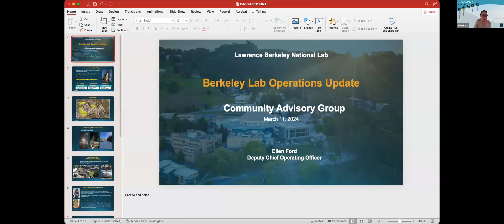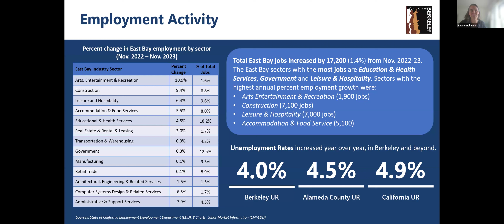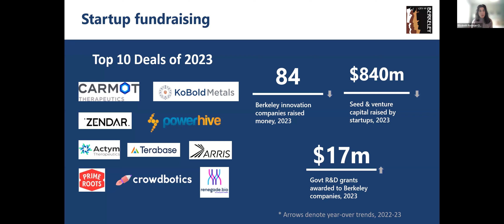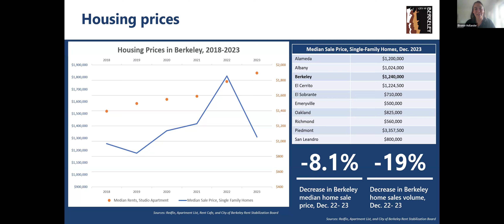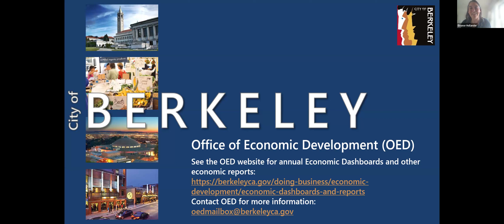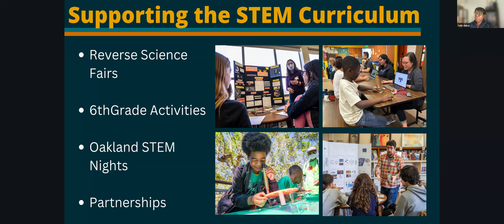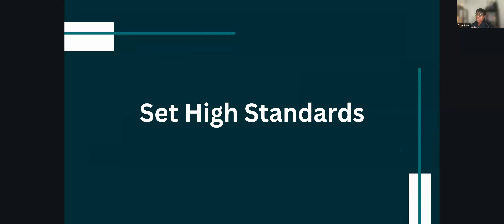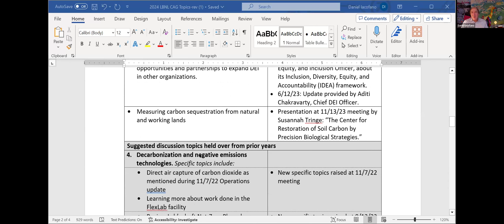Berkeley Lab CAG Meeting- March 11, 2024